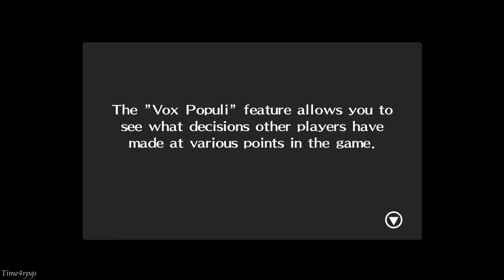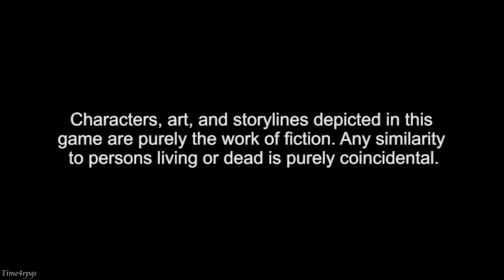Let's Play Persona 4 Golden ~1~ w/Time4rpgs!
The first 3 videos in this new Lets Play of my ongoing...
I never finish a Lets Play series are kind of wacky...I'm working on the audio and I wasn't happy with some things, so mods will be introduced in the 4th video, and I don't think I got most of the echoey sound from audio fixed till after the 6th video.
Hard relearning how to edit and record again ;)

Yes I'm still going to put up FF9 videos because I have that recorded like 30 hours in! :O